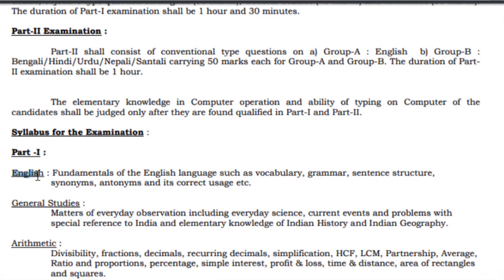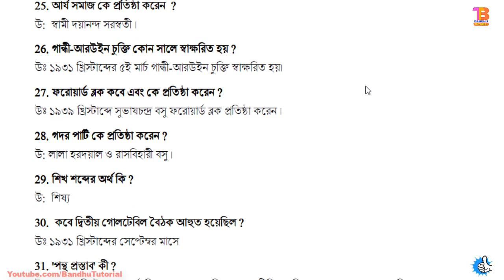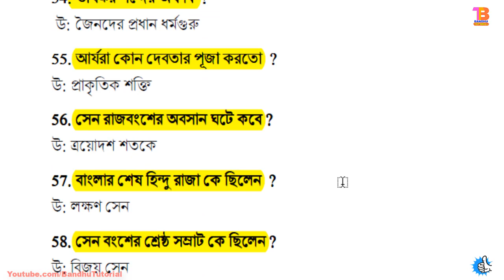ক্লাস-২ | GK for psc Clerkship Exam 2019 | চাকরির পরীক্ষায় আসা গুরুত্বপূর্ণ প্রশ্ন উত্তর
ক্লাস-২ | Important GK for psc Clerkship Exam 2019 | চাকরির পরীক্ষায় আসা গুরুত্বপূর্ণ প্রশ্ন উত্তর.